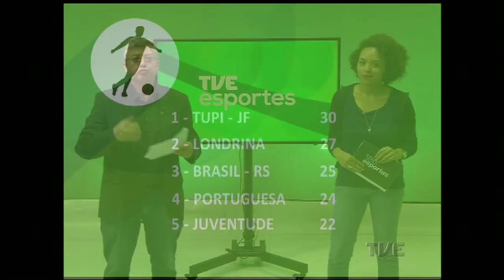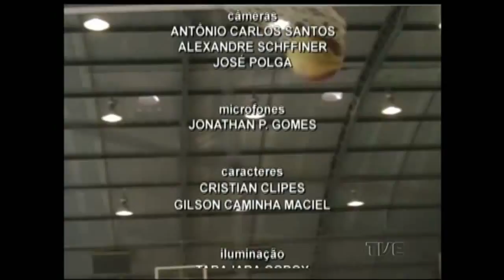TVE Esportes | 12/09/2015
Esporte para além do futebol, este é o mote do TVE Esportes,  programa semanal da emissora. Vai ao ar aos sábados, às 11h30. Aborda as mais diversas modalidades, tanto profissionais quanto amadoras, no estado do Rio Grande do Sul. O público pode enviar fotos e vídeos de suas aventuras praticando esportes radicais para serem veiculadas no programa. É apresentado pelos jornalistas Farid Germano Filho e Fernanda Bastos.